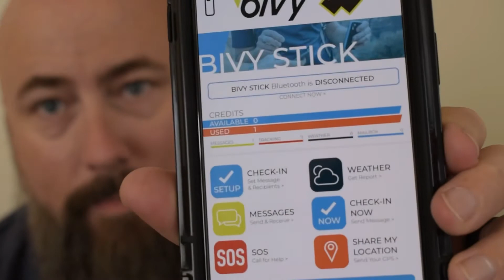Bivy Stick | Updated Impressions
It recently came to my attention that I needed to kick out an updated impression & correction video on the Bivy Stick. Overall, I really do like this product!  If you are in the market & wondering how this works or what others have experienced then this video is for you.  Hope you find this useful & if you have any questions or anything drop a comment.

What comes with it 0:37
Correcting my error from 1st video 1:49
Updated impression 2:45
A nifty option! 3:54
The app 2:54
Weather report 6:02
Plans, pricing, & credits 7:34
Would I recommend this or not? 9:11
My favorite feature so far 9:20
Getting a signal 10:23
Saving some $$$ 11:15
Rolling credit system & payments 11:44
Why this works for me 13:55